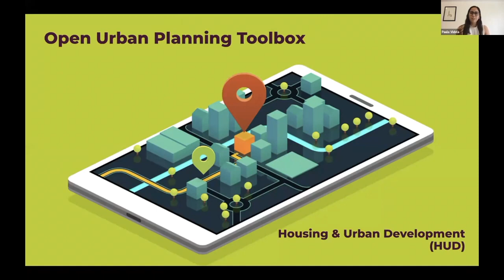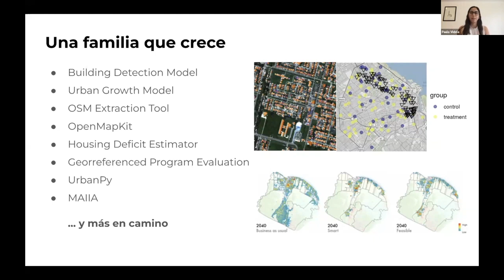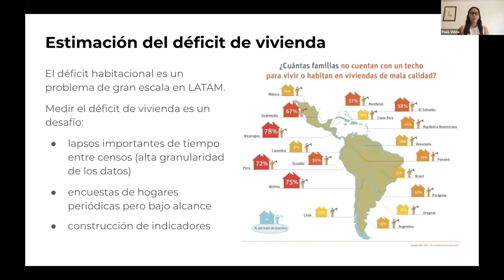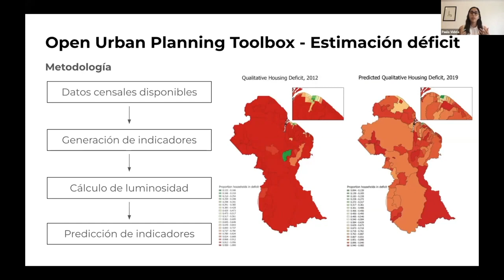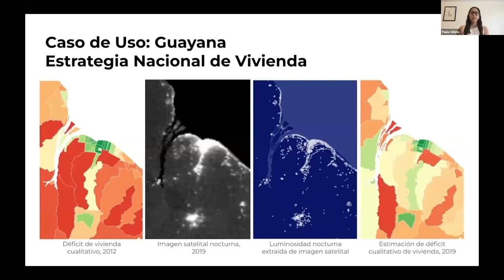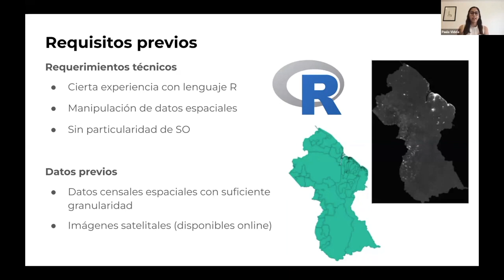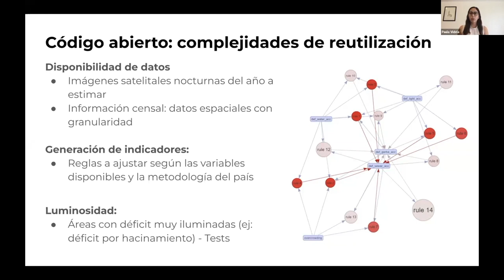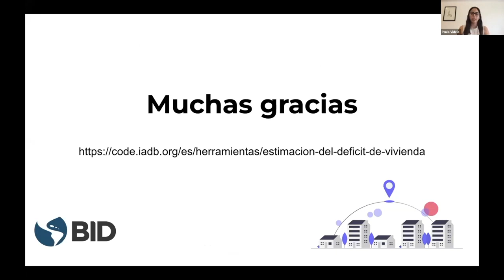Code4Dev: Conozca Estimación del Déficit de Viviendas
En ese video vamos a conocer la herramienta “Estimación del Déficit de Vivienda” que determina los niveles de déficit cuantitativo, cualitativo, y total de vivienda con base en los datos de censo; aplica un análisis de asociación para resaltar patrones entre las condiciones que causan el déficit cualitativo, y usa datos de luminosidad extraídos de imágenes satelitales para estimar el nivel de déficit en los años en que no se disponen datos de censo.